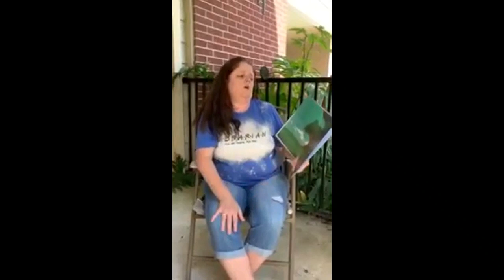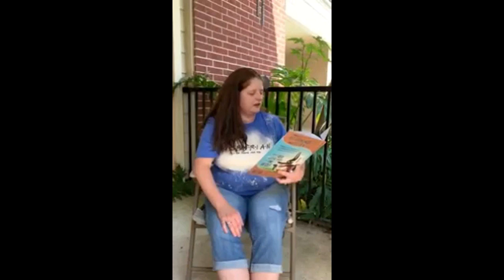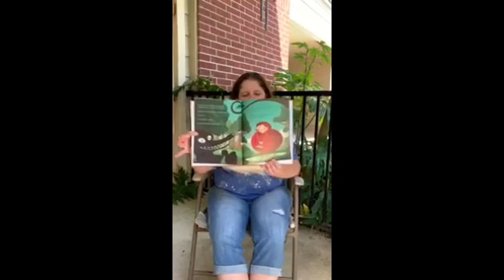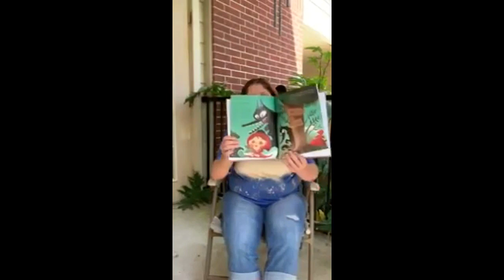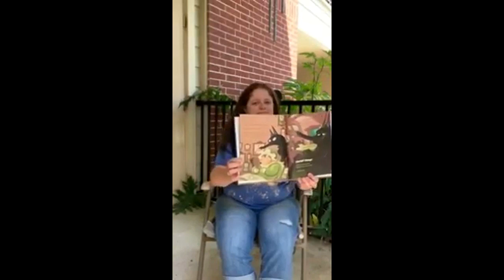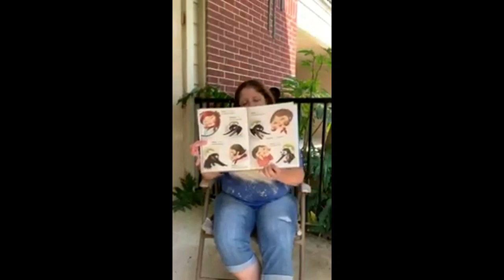2020-04-21 Tall Tale Tuesday with our Media Specialists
In honor of National Library Week, our media specialists are reading you the story "A Talking Mule" from Tall Tales at AmericanFolklore.net.